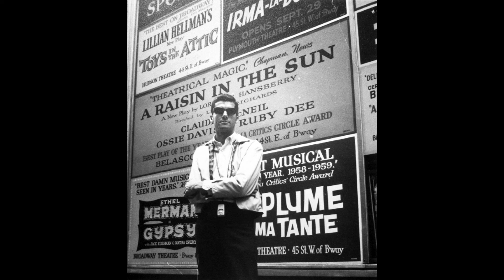Cozy Corner of Cinema #22 (August 27th, 2022)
Talking about the fantastic book, American Exxxtasy: My 30-Year Search for a Happy Ending from John Amero, Ashley West and April Hall. This leads into a talk about the completely wild Russ Meyer film, Supervixens.